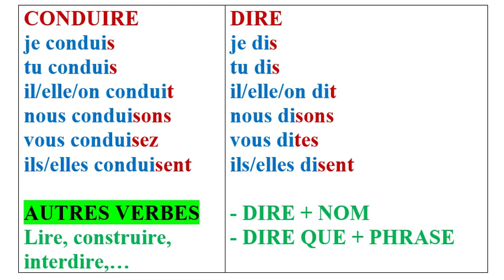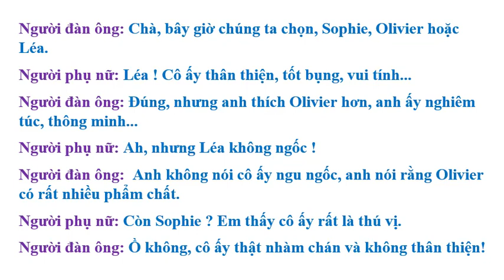TRANSCRIPTION - UNITÉ 1: SE RENCONTRE - LEÇON 2: FAIRE CONNAISANCE - RÉAGIR